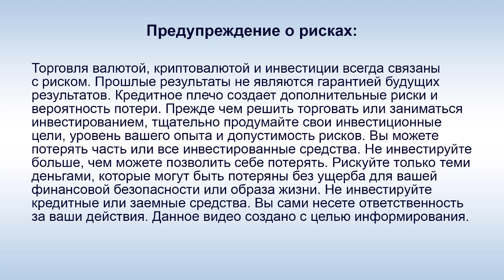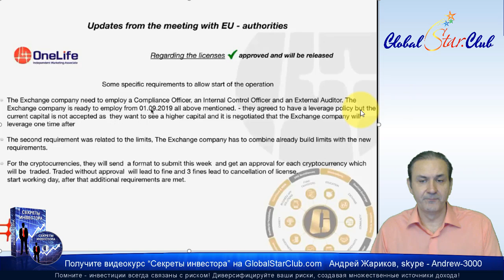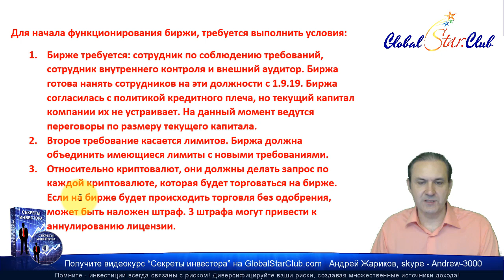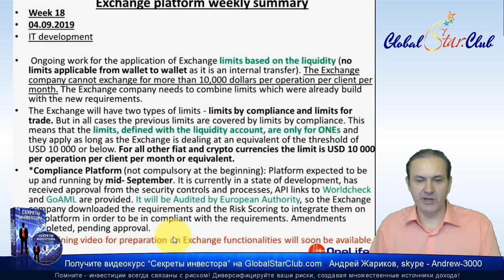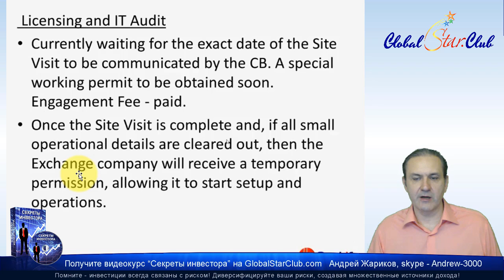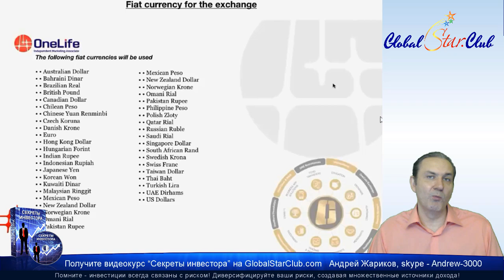OneCoin - Биржа запускается в середине сентября?